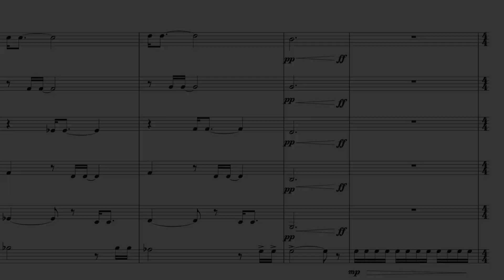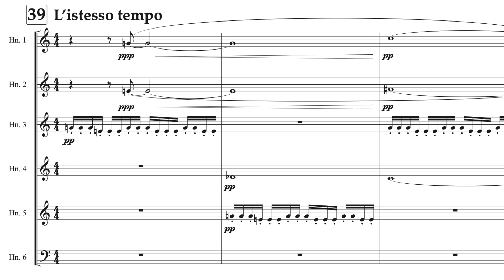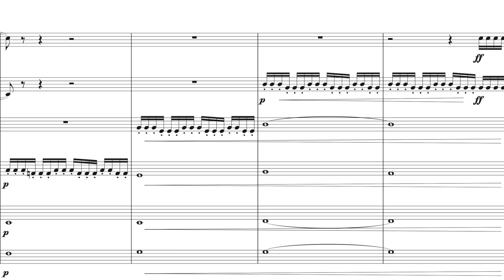Horizon Fanfare for Horn Choir Ensemble- 6 part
Horizon Fanfare is a composition that captures the essence of conferences like the 56th International Horn Symposium for which it was commissioned.

The piece begins with a vibrant celebration, symbolizing musicians gathering from various parts of the world. Following this, a brief exchange of sixteenth note groupings between high and low horns represents a dialogue, reflecting the exchange of ideas and experiences typical of such symposiums.

Throughout the middle section, the recurring sixteenth note motif signifies contemplation on the newfound knowledge and insights gained during the symposium.

Finally, the opening fanfare returns with renewed joy from a reinvigorated sense of enthusiasm and inspiration.

The title, Horizon Fanfare reflects the theme of IHS 56 (“Horns on the Horizon”) and encapsulates the spirit of the composition, highlighting the expansive horizon of possibilities in music and collaboration.